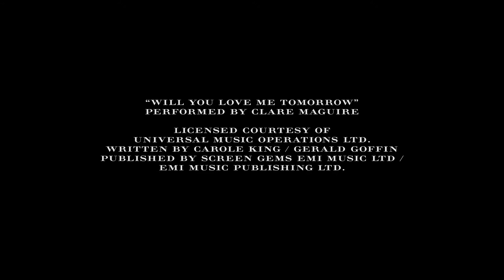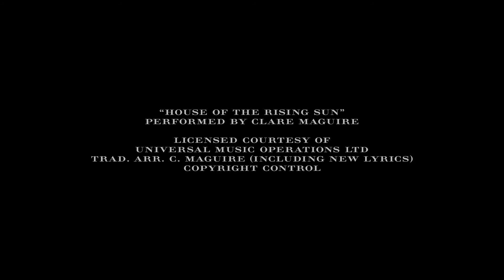Clare Maguire "My Sweet Lord" live at the Burberry Womenswear A/W15 show